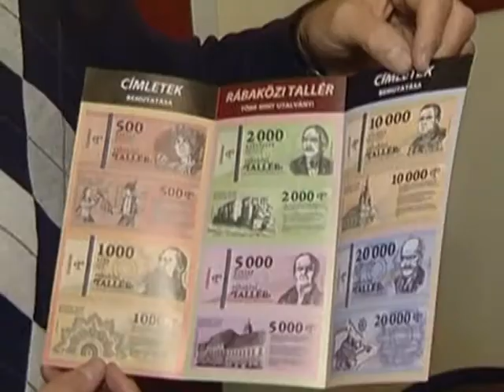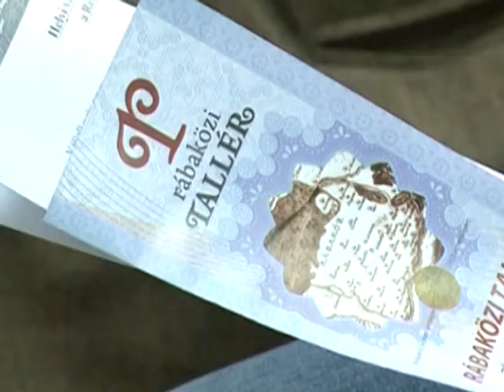17 11 Taller B